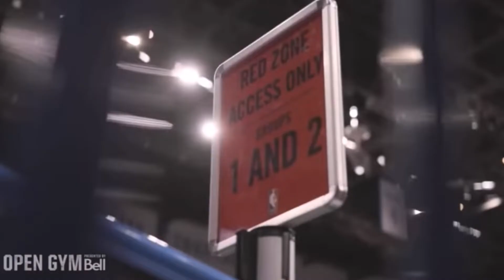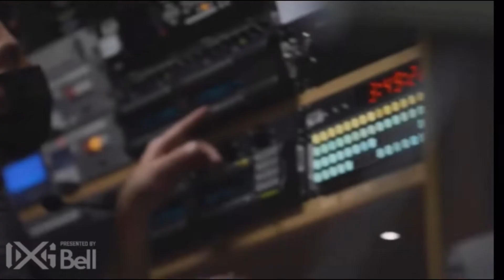Can The Toronto Raptors Keep It Up Post All-Star Break?